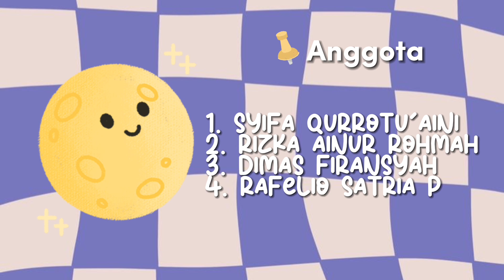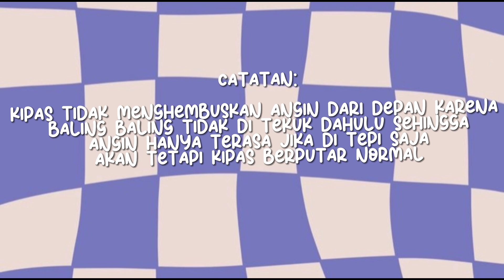TUGAS IPA ELEKTROMAGNETIK [MEMBUAT KIPAS ANGIN] K6/IXC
Anggota/Kelompok 6:

1. Syifa Qurrotu'Aini
2. Rizka Ainur Rohmah
3. Dimas Firansyah
4. Rafelio Satria P